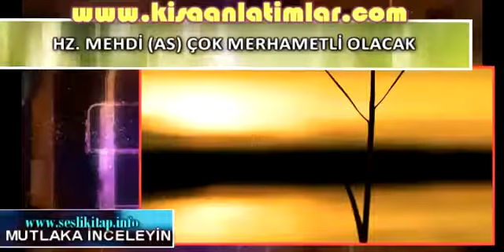HZ. MEHDİ ( AS ) ÇOK MERHAMETLİ OLACAK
Hz. Mehdi, o kadar merhametli olacaktır ki, zamanında bir kimsenin bile burnu kanamayacaktır. (El-Kavlu'l Muhtasar fi Alamatil Mehdiyy-il Muntazar, s. 42)

... Yoksullara karşı çok merhametli olması, Mehdi’nin alametlerindendir. (Mer'iy b. Yusuf b. Ebi bekir b. Ahmet b. Yusuf el-Makdi'si "Feraidu Fevaidi'l Fikr Fi'l İmam El-Mehdi El-Muntazar")

... Mazlumlara karşı da çok merhametli olmasıdır. (Nuaym b. Hammad, vr. 50b; Ukayli “En-Necmu’s-sakıb fi Beyanı Enne’l Mehdi min Evladı Ali b. Ebi Talib Ale’t-Temam
ve’l kamal”)

hz.mehdi 2020.
hz.mehdi kimdir,
hz.mehdi geldi,
hz.mehdi 2019,
hz.mehdi geldimi,
hz.mehdi ayasofya,
hz.mehdi ilahi,
hz.mehdi istanbul,
hz.mehdi as,
hz.mehdi adnan oktar,
hz.mehdi aleyhisselam,
hz.mehdi ay,
hz.mehdi aramızda,
hz.mehdi as 2020,
hz.mehdi alametleri,
hz.mehdi sirvanoglu,
hz.mehdi benim,
hz.mehdi biat,
hz mehdi belgesel,
hz mehdi bu senin hikayen,
hz mehdi benleri,
hz mehdi biat töreni,
hz mehdi bayraktari,
hz mehdi bu senin hikayen yeni,
hz mehdi cübbeli ,
hz mehdi cinler,
hz mehdi çıktı,
hz mehdi canli yayin,
hz mehdi çıktımı,
hz mehdi caner taslaman,
hz mehdi cebrail,
hz mehdi canli,
hz mehdi çıkış,
hz mehdi çilesi,
hz mehdi çizgi film,
hz mehdi çıkış alametleri,
hz mehdi çıktımı 2020,
hz mehdi çile,
hz mehdi deccal,
hz mehdi dünyada,
hz mehdi doğum tarihi,
hz mehdi deprem,
hz mehdi doğdumu,
hz mehdi dünyadamı ,
hz mehdi dünyaya nasıl gelecek,
hz mehdi diyen adam,
hz mehdi erdoğan ,
hz mehdi ebu hanzala,
hz mehdi evlimi,
hz mehdi evliyalar,
hz mehdi eşi,
hz mehdi ehlibeyt,
hz mehdi en son haberler,
hz mehdi evli,
hz mehdi filmi,
hz mehdi fiziksel özellikler,
hz mehdi fiziksel,
hz mehdi fiziksel özellikleri 2020,
hz mehdi film,
hz mehdi fon müzikleri,
hz mehdi fizik,
hz mehdi fiziki özellikleri,
hz mehdi gelecekmi,
hz mehdi gelişi,
hz mehdi gerçeği,
hz mehdi gelecek,
hz mehdi gerçekmi,
hz mehdi gaybeti,
hz mehdi şekli,
hz mehdi hayatı,
hz mehdi hadisleri,
hz mehdi hayalhanem,
hz mehdi hz isa,
hz mehdi hakkında,
hz mehdi hz yusuf,
hz mehdi hayatta,
hz mehdi hz süleyman,
hz mehdi varmı,
hz mehdi as ın resmi youtube kanaldir,

MASKE TAKMAYI UNUTMAYINIZ
MASKE MESAFE TEMİZLİK VİDEOLARIMIN HEPSİ KANALİMDA İZLEYEBİLİRSİNİZ BÜTÜN VİDEOLARIM KANALİMDADİR İZLEYEBİLİRSİNİZ